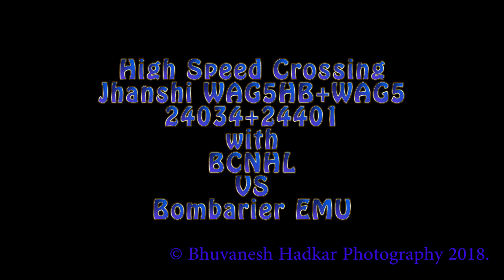High speed crossing! Borivali Dahanu Local Train Vs Jhansi WAG-5 Twins With BCNHL!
10:31 Dahanu bound local train on MPS at Mira Road outer and crossing Jhansi WAG-5 duo 24034 + 24401 with FCI bound freight.